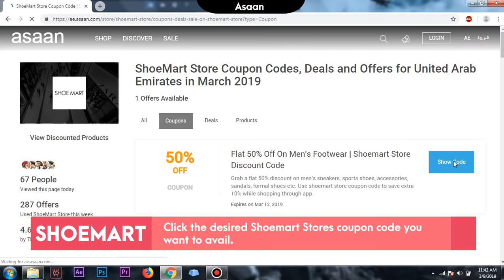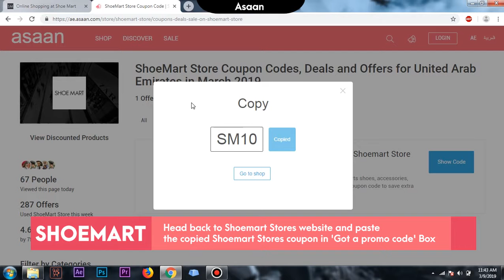How to use Shoemart Stores Coupon Code From Asaan?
Get the best deals on branded shoes for men, women, and kids by using Shoemart Coupon Code UAE from Asaan.

Enrich your lifestyle with Shoemart - the region’s biggest retailer brand in fashion, footwear, and fashion accessories for men, women, and kids of all ages. It offers a huge collection of stylish and trendy footwear, handbags, and a range of classic accessories.
Just head over to Shoemart at Asaan.com. Get all desired products with Shoemart Discount code UAE and spoil yourself with an extensive collection of choices.

and save huge amounts.